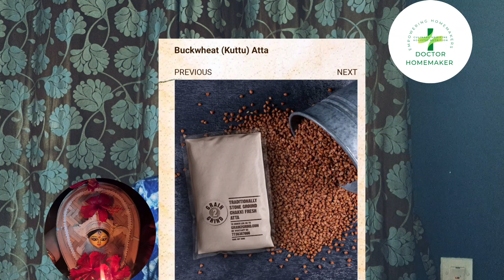How to Fast During Navratra || Most Powerful way to Fast for Healing || Right way to Fast for 9 days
My 10 Golden Rules for weight loss have been adopted by many of you and I have received overwhelming response through messages and have also given personalized diet plans to the members who asked for.  Here is on your Demand the General diet plan for weight loss in Navratras. I would rather say this is the most powerful way to fast for Healing from witjin. please go through and apply these rules in your life for a beautiful journey ahead.
Navratras mark the beginning of change of Season and this time our body is susceptible to the viral infections associated with seasonal change . we Indians Observe Fasting for 9 days at the seasonal Change. Fasting here doesn't mean starving but we eat different Nutritious diet which empowers us with Proteins, Vitamins  minerals . This Fasting Food Should Rejuvenate us. But Unfortunately Over the period of Time Fasting has Become Feasting . People starting indulging in fried Food which is Tasty according to them. If You are a person who wants to Detox your  system, Then This Video will help you a lot. We will try to upload a video daily during Navratras so that you get inspired.  We at Doctor Homemaker empower Homemakers to choose Holistic Nutrition for their Family. We Just Make you to revise the things you already know.

How to Make Soft and Fluffy Rotis with Millets.
like Rajgiri, Kutu or Singhara.
In this Video I Have shown Finger Millet...But Procedure is same for Rest of these Gluten Free aata too.

How can I lose weight during Navratri fast?
What to eat during Navratri fast to lose weight?
What eat in Navratri fast?
What we can eat in fast for weight loss?